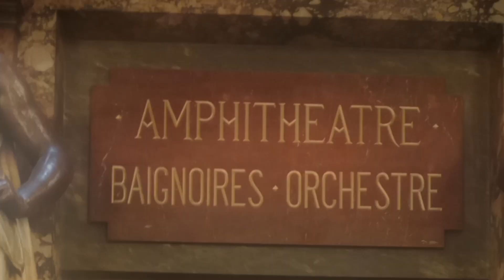Paris Opera House Palais Garnier पॅरिस ऑपेरा हाऊस France Art and Culture Dance and Music Artist